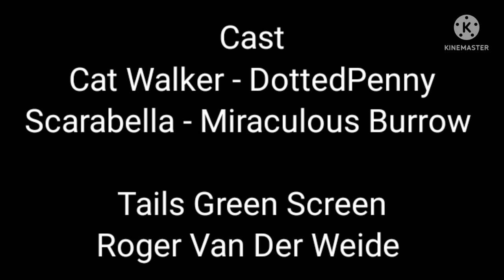(REUPLOAD) (NO HATE!) Scarabella's Gift To Cat Walker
Credits